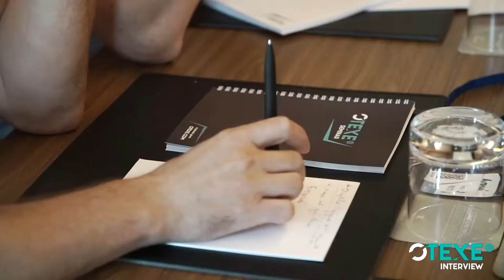Откровенное интервью с хирургом-имплантологом | Otexe Interview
Илья Фридман - доктор медицины. Один из авторитетных практикующих хирургов-имплантологов, участник Всемирного Имплантологического Конгресса (ICOI), Израильской Имплантологической Ассоциации (IAOI). Фундаменталист системного постдипломного образования врачей-стоматологов, разработчик и практический тренер авторских учебных программ!

Начиная с 2000-го года после обучения на на семинарах Ильи Юльевича, в разных странах мира, повысили свою квалификацию более 6000 врачей-стоматологов.

Мы - международный стоматологический учебный центр OTEXE, обучающий тысячи врачей-стоматологов по всему миру, по системе дополнительного стоматологического образования A.V.D.E™

Мы проводим практические курсы в городах СНГ и за рубежом, регулярно организуем международные семинары и конгрессы для обучения врачей-стоматологов по всем направлениям.